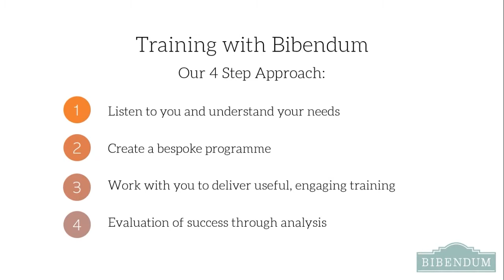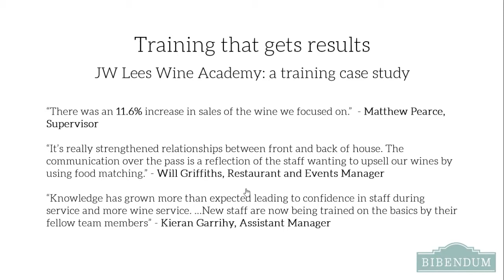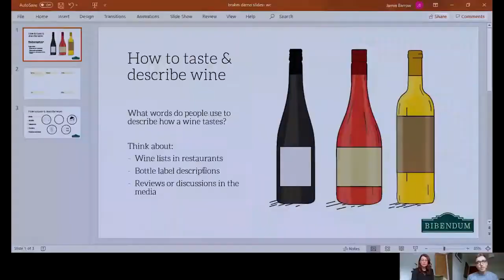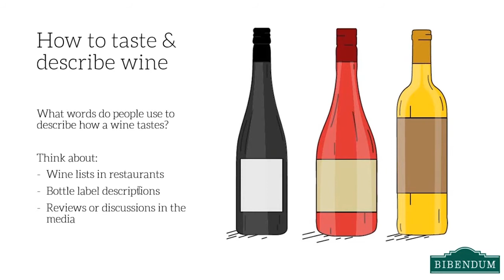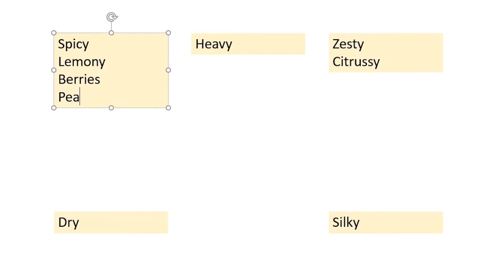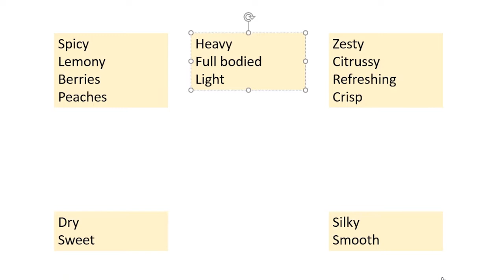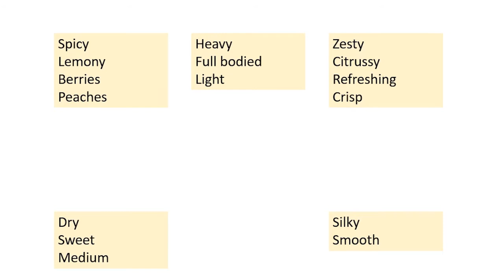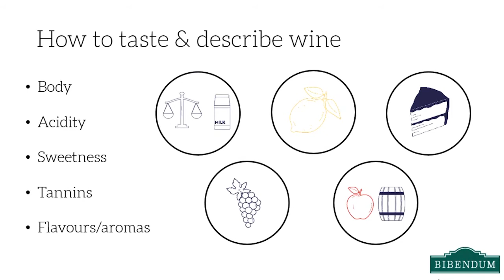Bibendum & Brakes Webinar